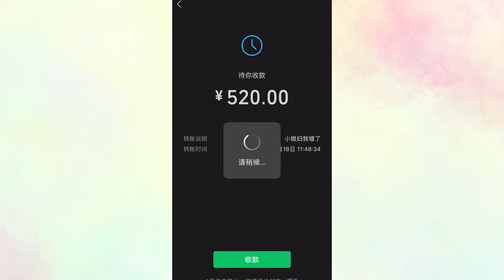【鬼马竹竹的日常】众所周知我喜欢你 “我也喜欢你，人尽皆知。”